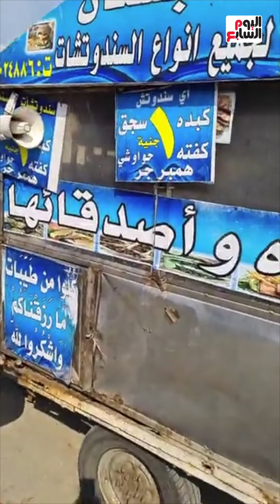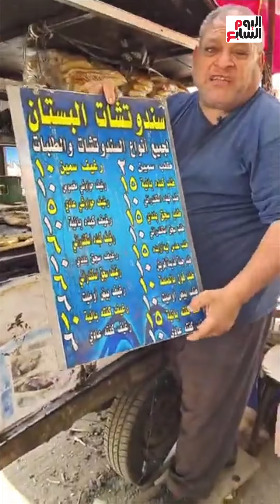بيقولو عليا ببيع لحمة قطط وكلاب وانا عارف ربنا وببيع لحمة بلدى.. وأي سندوتش بجنيه كبدة كفتة سجق